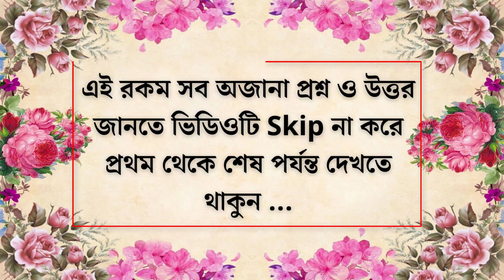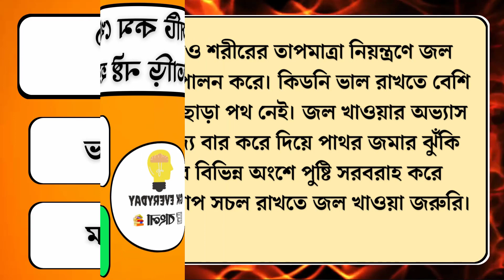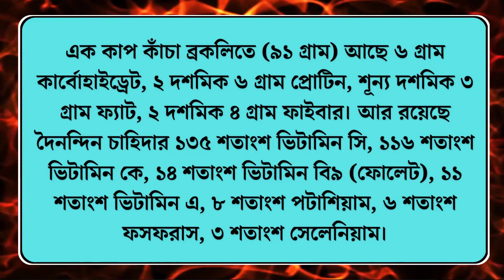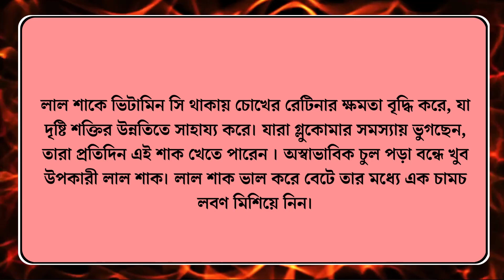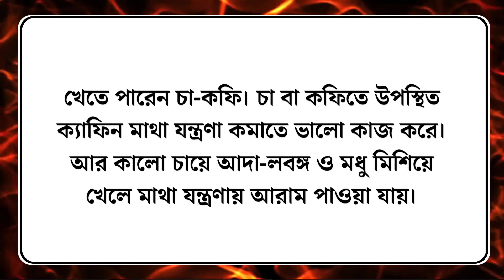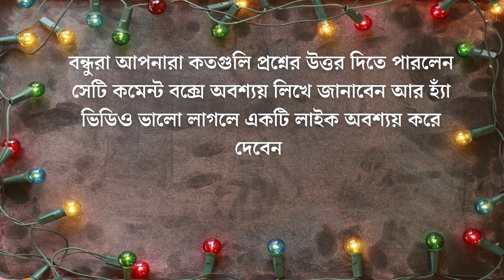কোন গ্রুপের রক্তের মানুষের হার্ট অ্যাটাকের আশঙ্কা বেশি?/Bangla Gk/Bangla Quiz/Bengali gk/Gk Question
১.বিশ্বের প্রথম স্বাধীন দেশের নাম কি ?
২.কোন জিনিসটি কম খেলে কিডনি তাড়াতাড়ি নষ্ট হয় ?
৩.বাইরের দেশে চিড়িয়াখানায় সিংহদের কিসের তৈরি আইসক্রিম খেতে দেওয়া হয় ?
৪.কোন সবজী খেলে টেনশন কমে ?
৫.পৃথিবীর সবচেয়ে দামী গাছ কোনটি ?
৬.নিয়মিত লালশাক খেলে কি হয় ?
৭.কিসের অভাবে গলগণ্ড রোগ হয় ?
৮.কোন গ্রুপের রক্তের মানুষের হার্ট অ্যাটাকের আশঙ্কা বেশি?
৯.কি খেলে দ্রুত মাথা ব্যথা কমে ?
১০.কোন প্রাণী রাতের অন্ধকারে সবকিছু দেখতে পায় ?
১১.অন্ধকারে আমাদের তাড়াতাড়ি ঘুম চলে আসে কেন ?